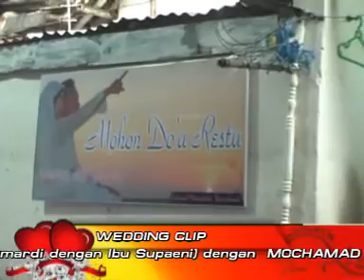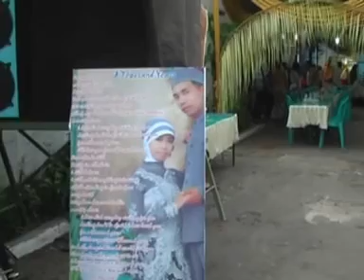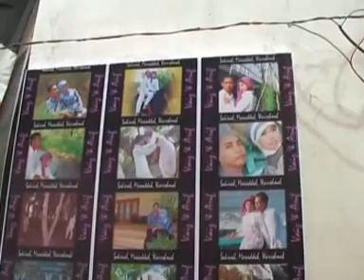RESEPSI ARIF N FAIZ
PHOTO N VIDEO ZEMA PRODUCTION PERUM TUKUM  INDAH LUMAJANG 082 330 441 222 LUMAJANG